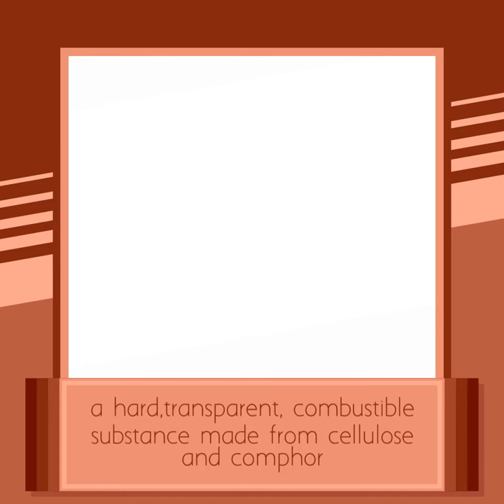Celluloid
Celluloid meaning
what Celluloid mean?